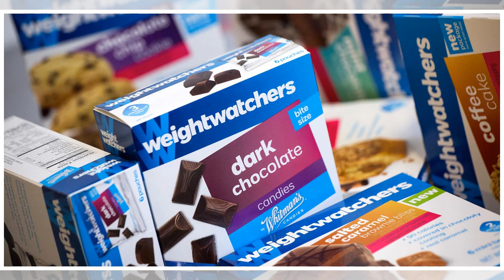Weight Watchers' new focus on teenagers is prompting the ire of some health advocates by BuzzStyle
Michael Nagle | Bloomberg | Getty Images Weight Watchers International Inc. food products. Weight Watchers is attracting the scorn of social media users for offering teenagers free memberships as part of a new corporate strategy. This week, Weight Watchers said it plans to partner with families to establish healthy habits, by offering free memberships to teens 13 through 17 this summer. The company plans to help "the development of healthy habits at a critical life stage," it announced on Wednesday in a press release. Teens will be required to attend meetings with a parent or guardian who will provide consent. Weight Watchers said it will share more specific criteria and guidelines when it launches the program. The move mirrors a trend in the health and wellness industry toward overall wellness as people shun diets. "We think there's a real opportunity to make an impact on a problem that is not currently being addressed effectively," a Weight Watchers spokeswoman told CNBC on Wednesday...